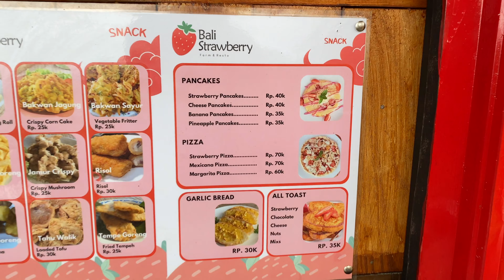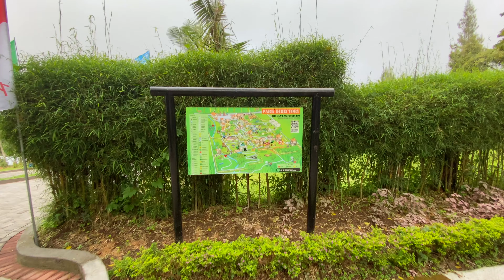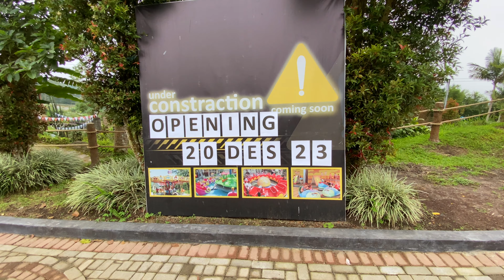ТОЛЬКО ПРИЛЕТЕЛ И УЖЕ УЕЗЖАЮ. КУДА?!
В этом фильме: Я прилетел на остров Бали и вернулся в свой уже почти родной город - Убуд. Однако, конечно же мне не сидится на месте и поэтому, я решил отправится еще в одно мини путешествие. Туда, где я ещё не успел побывать! Как бы ловиной не накрыло.

Если нужна помощь с оформлением карт и выбором тарифов – напиши мне в Директ в Instagram.

💰 Поддержать меня ₽:
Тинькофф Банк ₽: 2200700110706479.